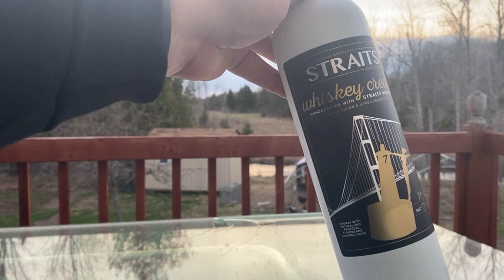Try something New and Enjoy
Doing something old is so old fashion!